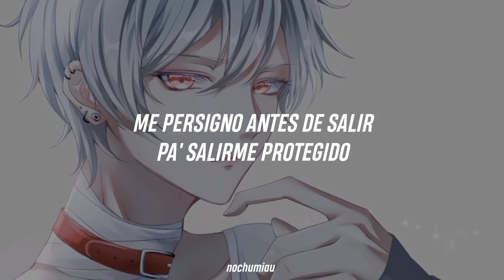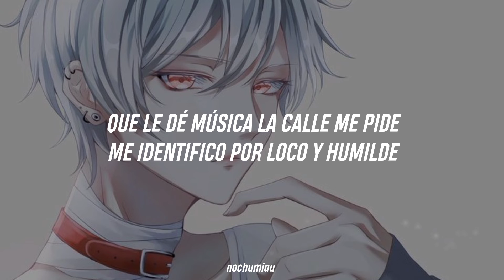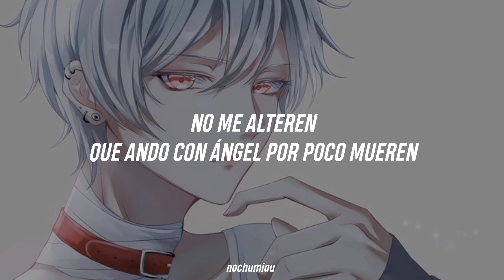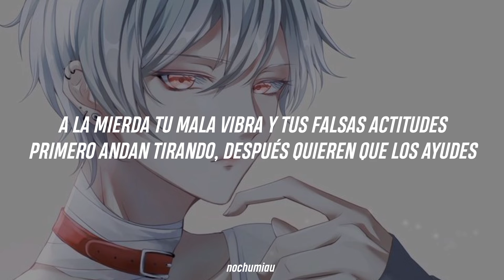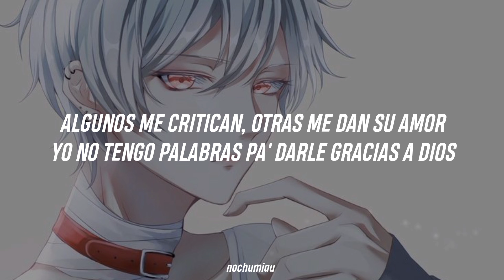No Me Arrepiento - MC Davo (feat. Gera MX, Neto Peña, Santa Fe Klan) [letra]